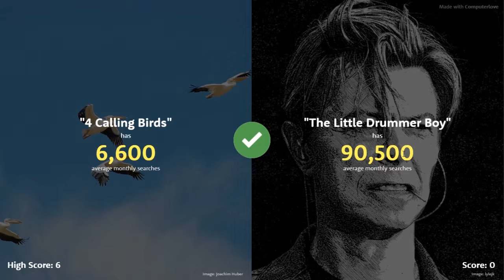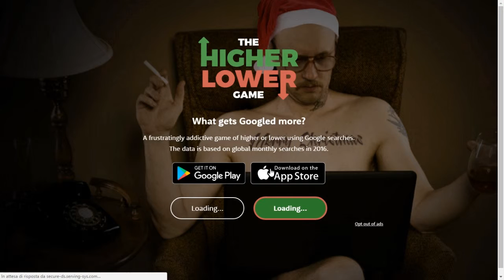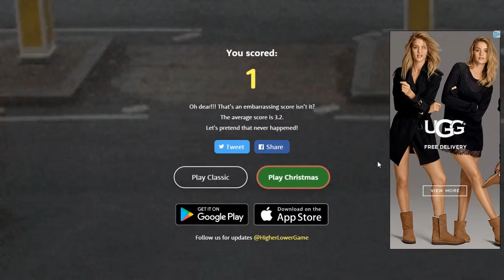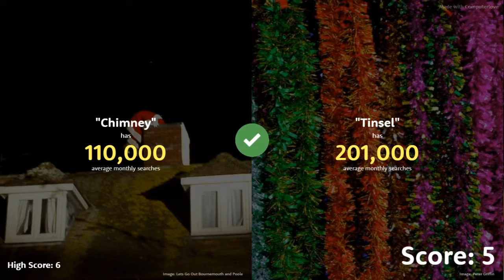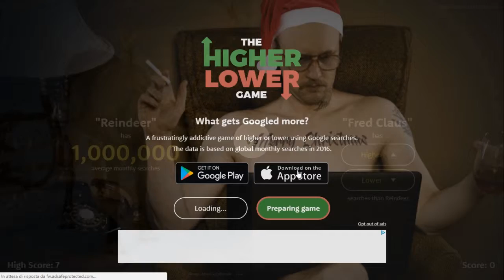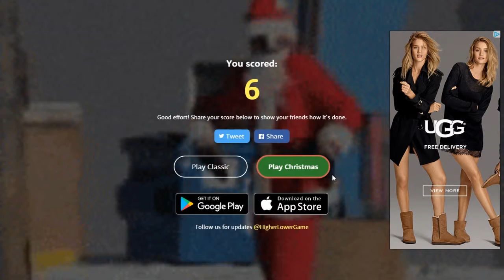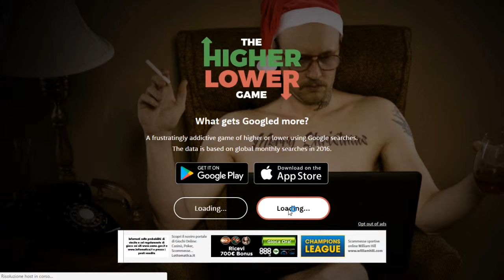LE SCELTE DI NATALE!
LEGGIMI

Quello che sto creando è la mia area di svago, sia nei momenti tristi che nei momenti felici, mi impegnerò per strapparvi un sorriso, attraverso giochi e altre cosucce! Se vi piaccio siete i benvenuti nella mia area!

I video usciranno (scuola permettendo) il lunedì, il mercoledì e il venerdì alle 14!!

PS. condividete i video!!! e lasciatemi qualche commento!!